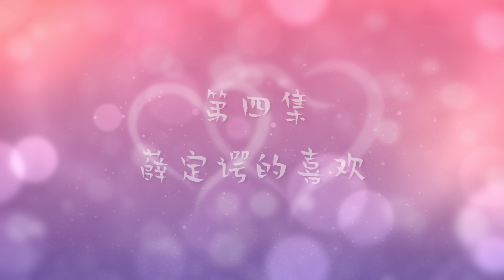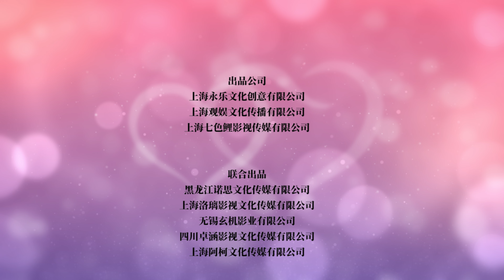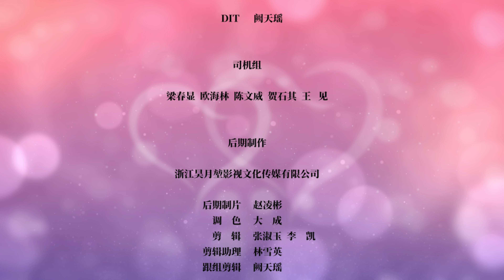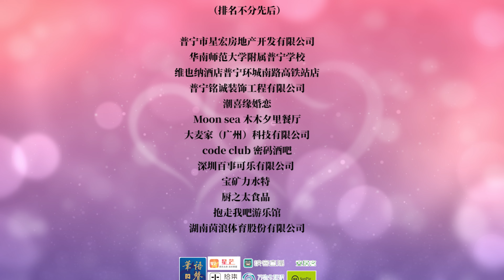【Multi-Sub】First Kisses 初吻33次 04丨高智商总裁vs呆萌索吻少女😘 亲吻之际唤醒真爱记忆！丨Possessive Male Lead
The drama tells the sweet love story of Lv You, the CEO of a biotechnology company, and talented track and field athlete Lu Binbin, who meet and gradually fall in love due to a "memory retrieval experiment".